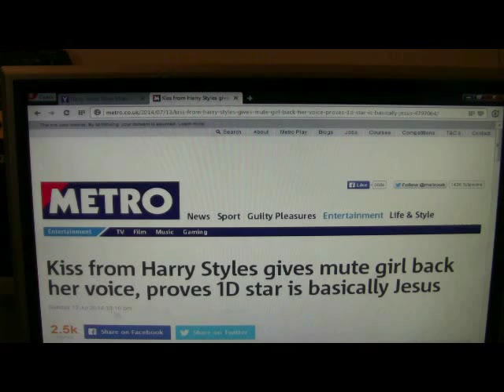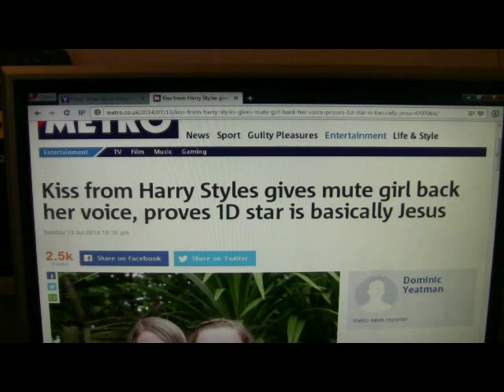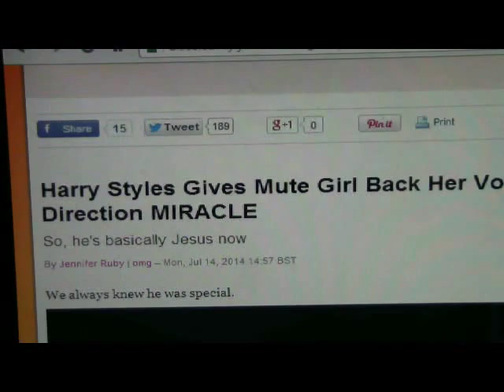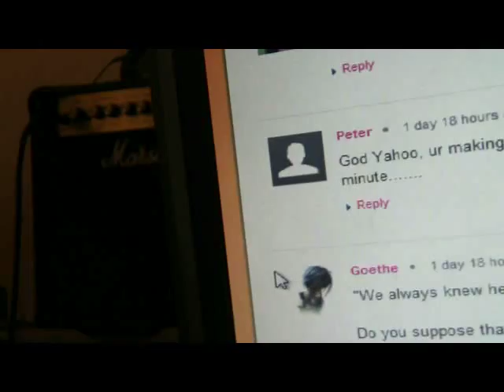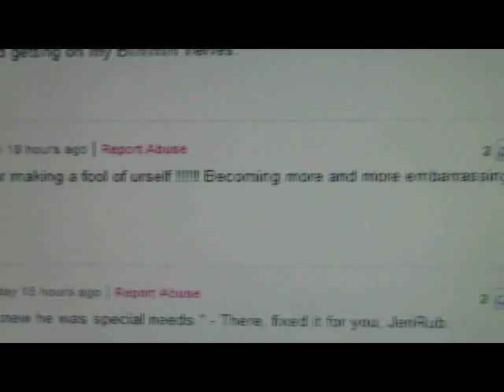Can Harry styles cure diseases - he is jesus christ